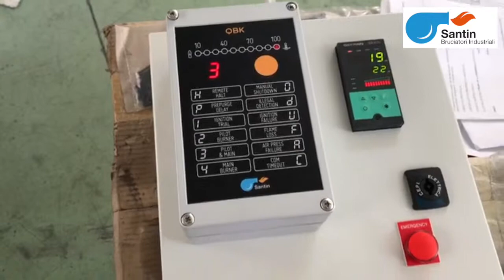BBA line burners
Santin Burners production:

Custom automatic line burners model BBA.
Natural draught line burner developed with custom shape and capacity according to application and needs.

BBA is available in the following operation modes:

- One stage (On/Off)
- Two-Stages
- Three-stages
- Modulating

BBA can be provided with control panel with control unit and temperature controllers and/or PLC with software.

The BBA burner is mainly used for roasting machines,  pots, tanks, industrial deep fryers and galvanic processing.